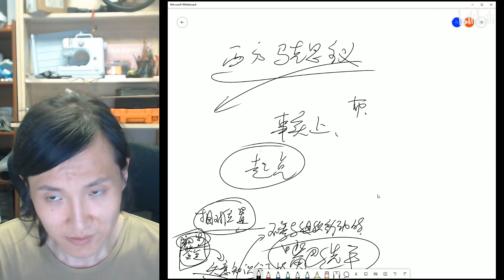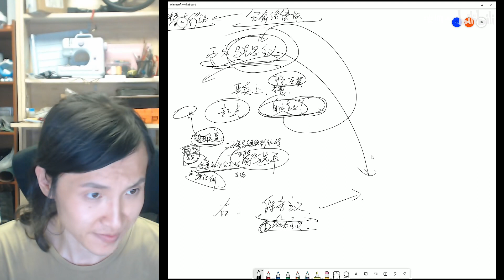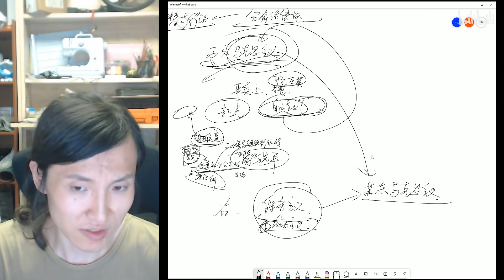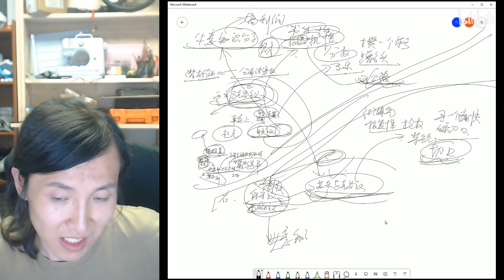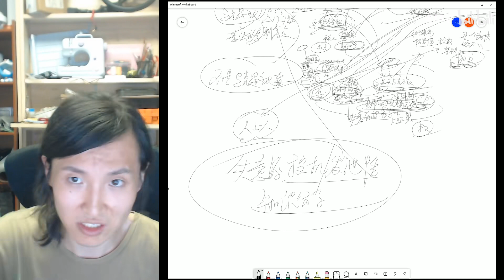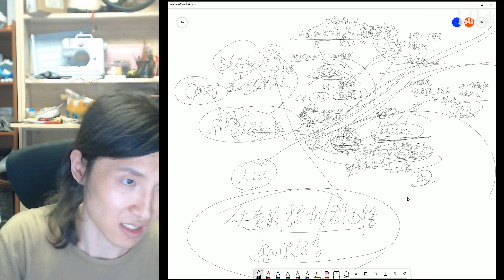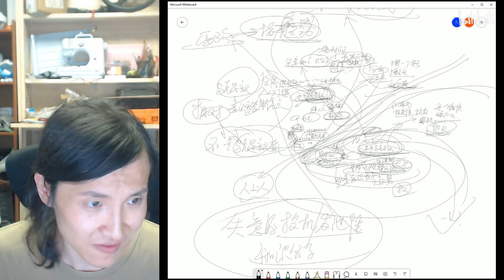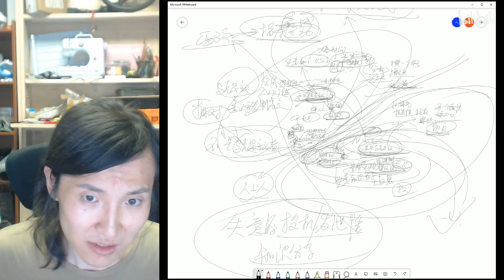【马克思主义】如何从理论上认清自诩马克思主义的失意知识分子的真正立场